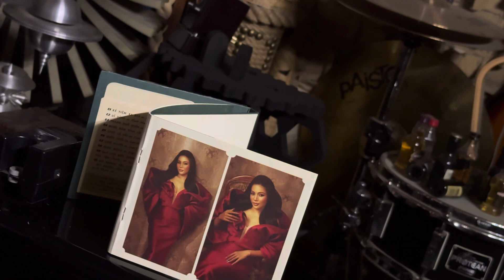ĐỊNH MỆNH /// PHƯƠNG PHƯƠNG THẢO = Ar 4